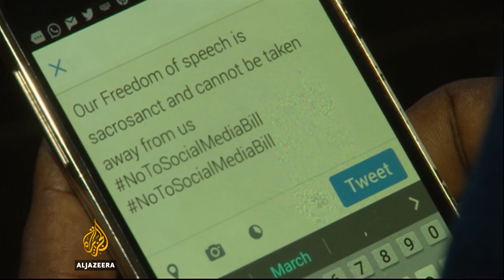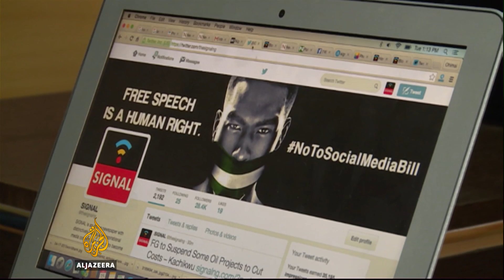Nigerian activists protest against planned social media legislation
Twitter, Facebook and users of other social media say they feel threatened by a proposed new law in Nigeria. They may be sent to prison and fined if they are convicted for spreading what the government calls "false information".

Al Jazeera's Yvonne Ndege reports from the capital, Abuja.